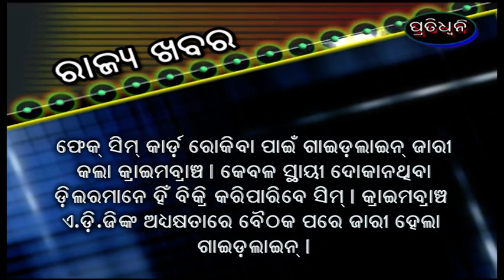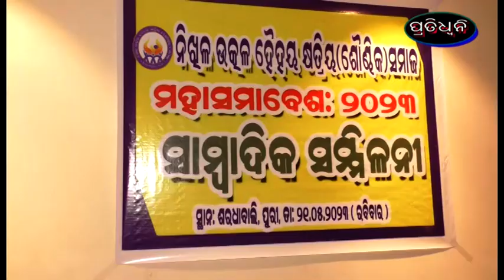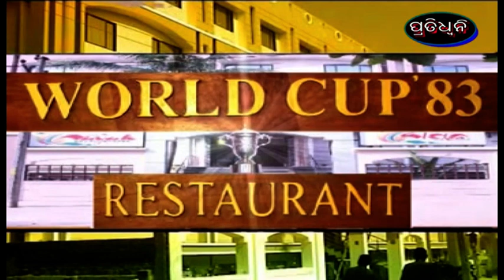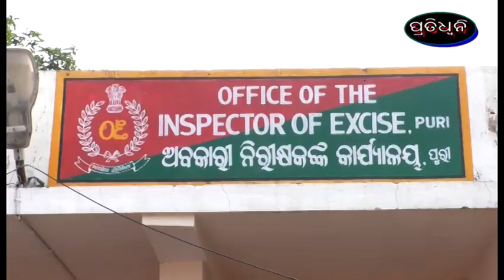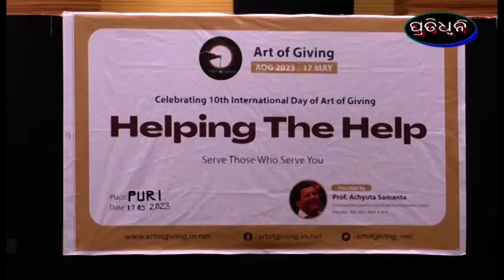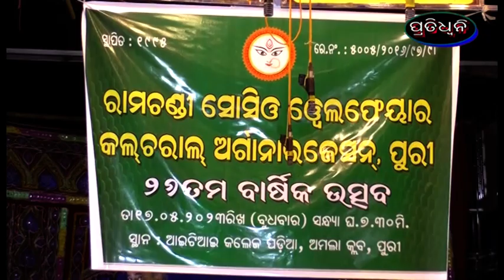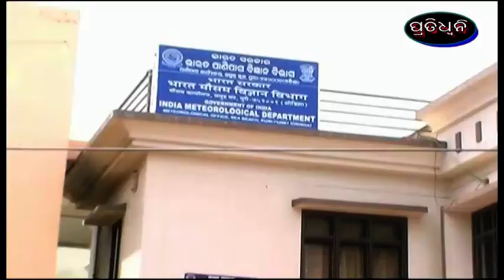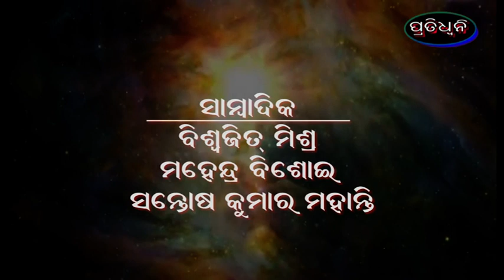19 5 23pratidhwani news